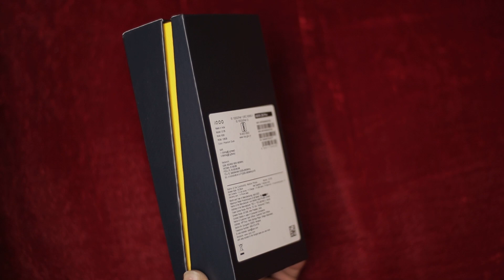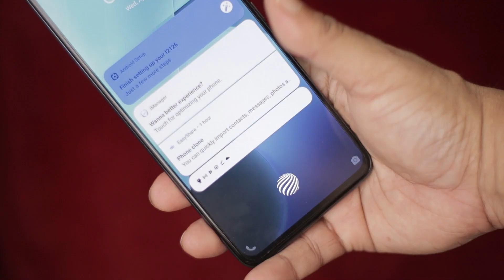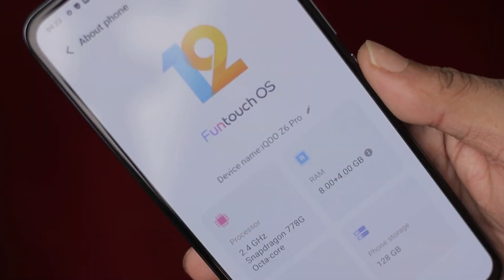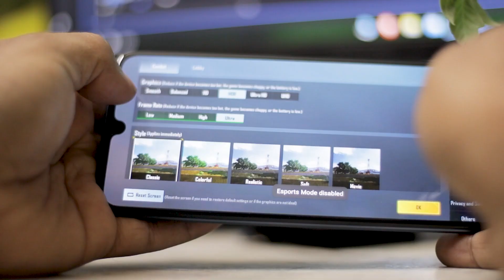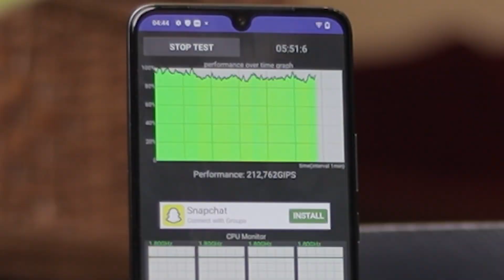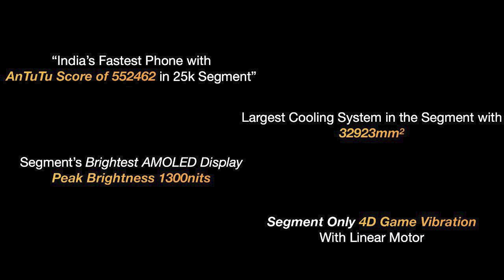iQoo Z6 Pro | নতুন কোম্পানি নতুন কি করলো | TechSciguy